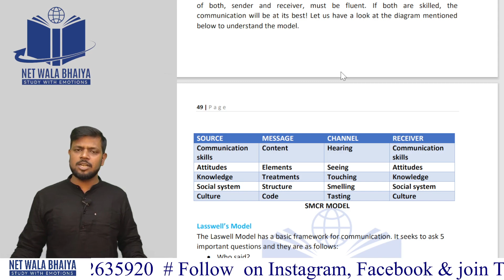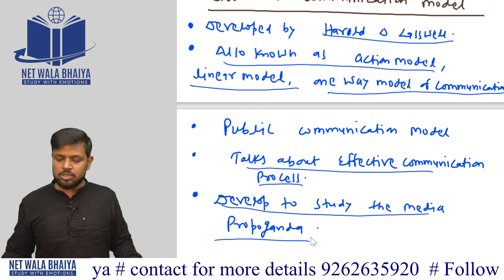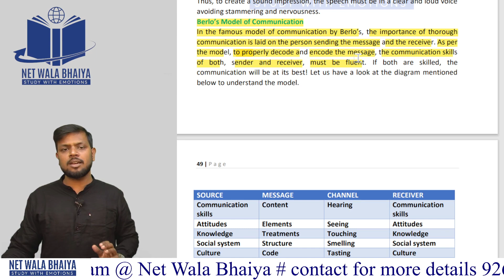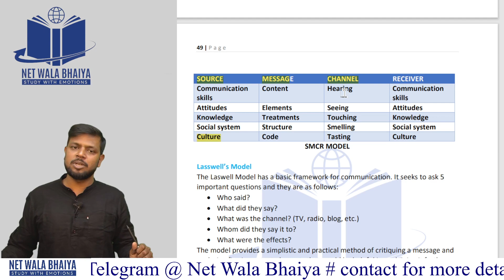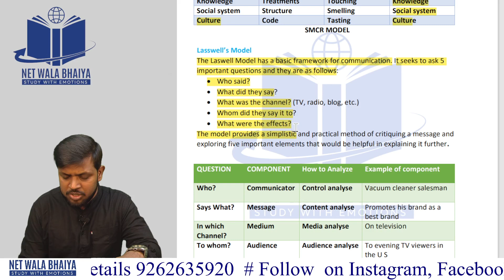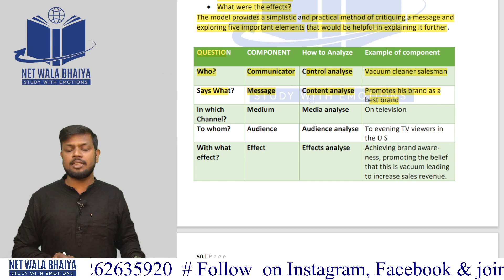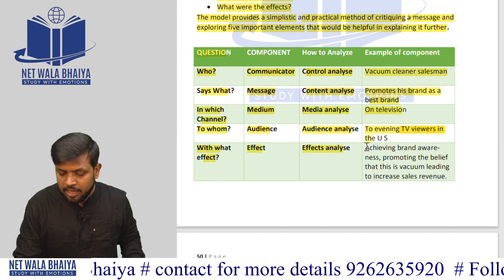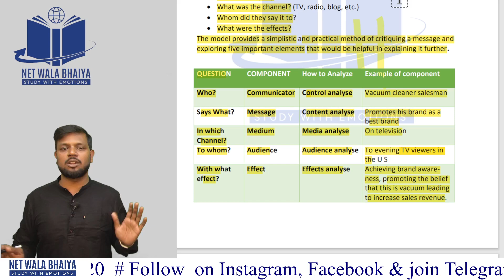LASSWELL & BERLO'S MODEL OF COMMUNICATION. LINEAR MODEL PAPER1 LECTURE16 UGC NET.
HERE IS THE NEW LECTURE OFLASSWELL & BERLO'S MODEL OF COMMUNICATION. LINEAR MODEL PAPER1 LECTURE16 UGC NET.
JOIN TELEGRAM CHANNEL FOR THE NOTES@netwalabhaiya . WATCH VIDEOS OF PAPER1@ 8PM DAILY.